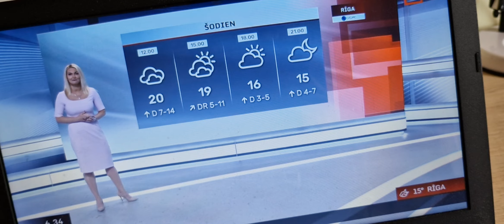LAIKA ZIŅAS ILZE SKUDRA SIRSNĪGS PALDIES